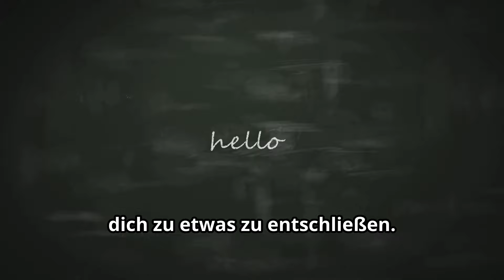Du wirst nicht glauben, was DAS mit Dir macht: So befreist du dich aus dem Chaos der modernen Welt!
In diesem Video erfährst du, wie du dich durch einen radikalen Rückzug in die Natur, die Unterstützung von Freunden und klare Entschlüsse aus dem Chaos der modernen Welt befreien kannst. Entdecke, wie du die Balance zwischen Arbeit und persönlicher Erfüllung findest und dein wahres Selbst wiederentdeckst. Suchbegriffe: Selbstfindung im Wald, Standbein und Spielbein, Entscheidungskraft stärken, innere Führung, Balance zwischen Arbeit und Erfüllung, Selbstfindung durch Naturerfahrungen, radikale Selbstfindung.

Dieses Video ist inspiriert von Empfehlungen von Gerald Hüther.

Du willst lernen, wie die Aborigines jede Krankheit verbessern oder heilen konnten? Dann sichere Dir die Heilungsgeheimnisse der Aborigines:

Du willst negativen Gedanken und Gefühle, destruktive Glaubenssätze, hinderliche automatisierte Denk- und Verhaltensweisen in 1 Minute verändern, so dass Dir all dies dient? Dann klicke hier:

Du willst völlige innere Befreiung erleben und Dein volles Potenzial als grenzenloses Schöpferwesen leben? Dann sei dabei: